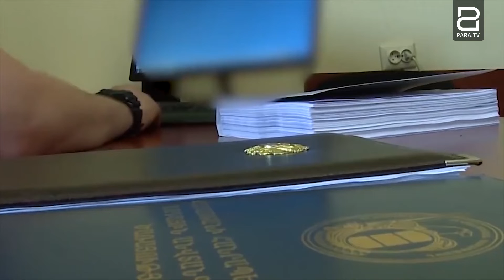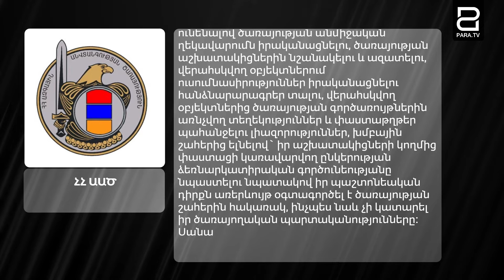Դավիթ Սանասարյանի հանդեպ հարուցված քրեական գործի խրոնիկան